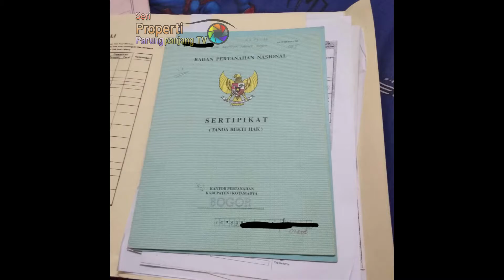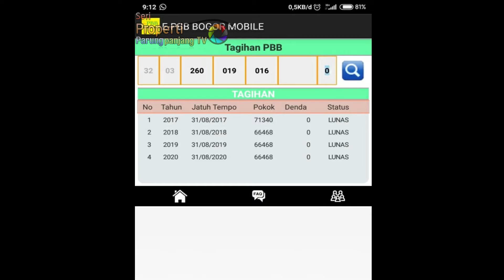Dijual Murah Tanah Kavling 70 m² di Griya Parungpanjang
( Sold Out ) Dijual sebidang tangah kavling di griya parungpanjang 10 menit ke stasiun kereta api, 5 menit ke perumahan sentraland, milenium city, forest hill.
Luas tanah 70 m² surat surat SHM, IMB, AJB, PBB lunas.
Bagi yang berminat silahkan hubungi : 0813 I5OO I66I